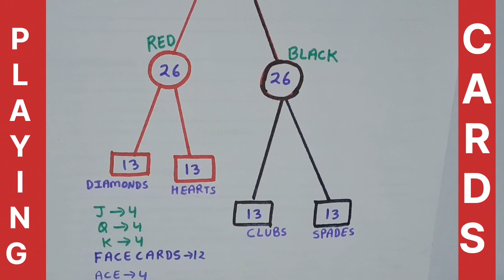Probability of playing cards प्रायिकता Heart Diamond Club Spade king Queen |Face Cards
how to find probability of face cards,
how to find probability of clubs,
face cards ki probability kya hoti hai,
black cards ki probability,
red cards ki probability,
probability kitni hoti hai,
range of probability,